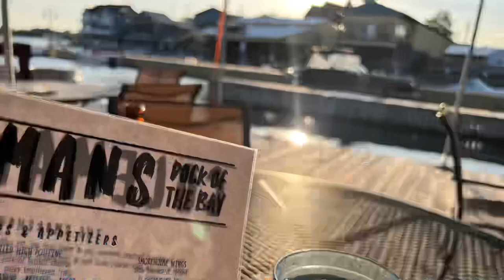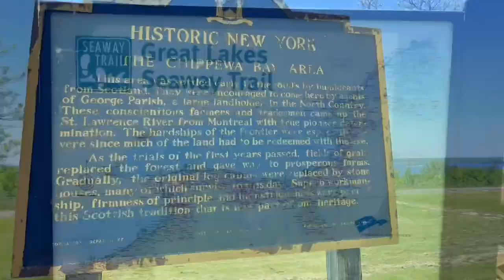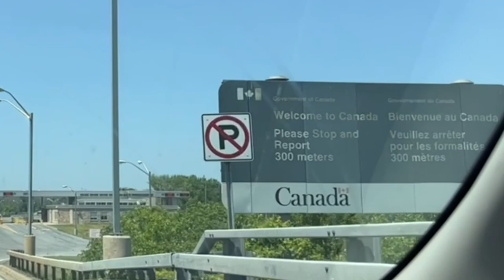Trucker on Vacation - Alexandria Bay, Prescott International Bridge to Canada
Join us for some behind-the-scenes as this trucker goes on vacation. We'll show you Alexandria Bay, NY, and drive over the Prescott International Bridge to Canada.

ELECTRONICS:
✅GARMIN DEZL HEADSET 200

SAFETY CLOTHING:
✅REFLECTIVE LIGHTWEIGHT RAIN PANTS
✅WATERPROOF WORK GLOVES, HIGH VISIBILITY, THERMAL, TOUCHSCREEN CAPABLE
✅BREATHABLE WORK GLOVES
✅COMPRESSION SOCKS FOR MEN AND WOMEN, 15-20 mmHg

TRUCKER GEAR:
✅RAND McNALLY 2022 DELUXE MOTOR CARRIERS' ROAD ATLAS
✅GEL AND FOAM SEAT CUSHION
✅LEATHERMAN WAVE PLUS MULTITOOL
✅PREMIUM LEATHER BOX SHEATH FOR LEATHERMAN WAVE

ORGANIZATION ITEMS:
✅HANGING TOILETRY TRAVEL BAG, WATER-RESISTANT POCKETS
✅ LAPTOP BAG, WATER-REPELLENT COMPUTER BRIEFCASE, AND ORGANIZER
✅PLANNING NOTEBOOK AT-A-GLANCE, 8-1/2" x 11", UNDATED

COOKING:
✅BAMBOO UTENSIL SET, 6-PIECE

CONSUMABLES:
✅ORGANIC CARDAMOM SEEDS
✅ORGANIC RAW CACAO NIBS
✅TRACE MINERALS ELECTROLYTE STAMINA POWER PACKS

MISCELLANEOUS:
✅HAWAIIN HULA GIRL, 4.4 INCHES

June 2023